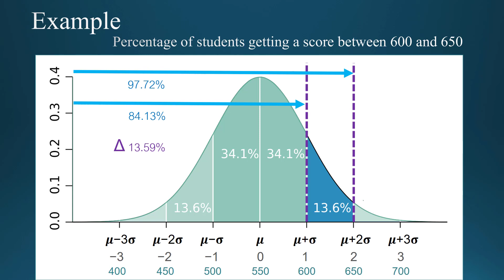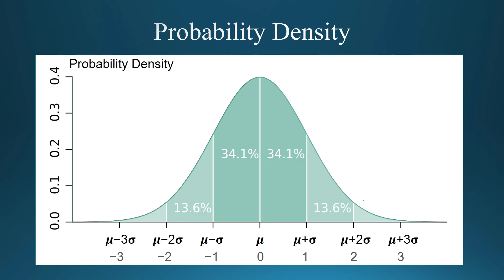z-Test | z-Score Normalization — สถิติเพื่อการวิเคราะห์ข้อมูล [LittleClass] (Stat z-Test 2)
Little Stat Class (สถิติเพื่อการวิเคราะห์ข้อมูล) by Pujana P